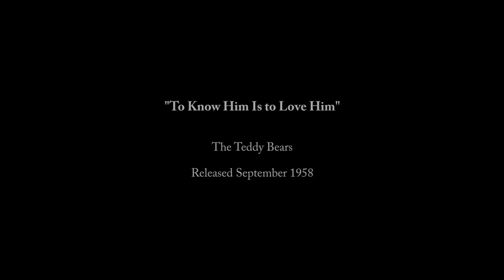To Know Him Is to Love Him Teddy Bears ReMastered Video 1958 "HiFi" Audio HiQ Hybrid JARichardsFilm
** DIGITALLY RESTORED ReCut Video With Original 1958 "HiFi" Audio ReMixed By JARichardsFilm
* HiQ Hybrid  =  Live Video Performance PLUS Studio Quality Sound.
* For More Music Videos - do a YOUTUBE SEARCH for - JARichardsFilm HiQ FULL PLAYLIST
 or SEARCH for:  (ARTIST NAME) + JARichardsFilm HiQ

BACKSTORY:
The Teddy Bears were an American pop music group. They were record producer Phil Spector's first vocal group.
   Following graduation from Fairfax High School in Los Angeles, California, Phil Spector became obsessed with "To Know Him Is to Love Him", a song he had written for his group, the Teddy Bears. After a hasty audition at Era Records, which offered to finance a studio session, the Teddy Bears – Phil Spector, Marshall Leib, Harvey Goldstein (who left the group early on), lead singer Annette Kleinbard, and last minute recruit, drummer Sandy Nelson – recorded the song at Gold Star Studios at a cost of $75. Released on Era's Doré label in August 1958, it took two months before "To Know Him Is to Love Him" began to get airplay.
   It went on to become a global hit. The record stayed in the Billboard Hot 100 for 23 weeks, in the Top Ten for 11 of those weeks, and commanded the number 1 chart position for three weeks. It also reached number 2 in the UK Singles Chart. It sold over two and a half million copies, and was awarded a gold disc by the RIAA. At 19 years old, Spector had written, arranged, played, sung, and produced the best-selling record in the country. Although subsequent releases by the Teddy Bears on the Imperial label were well-recorded soft pop, they did not sell, and within a year of the debut, Spector disbanded the group. Their demise was hastened by Kleinbard being seriously injured in 1960 in a car accident.
   Spector was not the only Teddy Bear who went on to a career after the group broke up. Annette Kleinbard continued to write and record songs, and changed her name to Carol Connors. Among her credits are the Rip Chords hit "Hey Little Cobra", and the Academy Awards nominated Rocky theme song, "Gonna Fly Now", co-written with Ayn Robbins. Leib joined the Hollywood Argyles, played guitar on some of Duane Eddy's records and produced material recorded by the Everly Brothers amongst others.